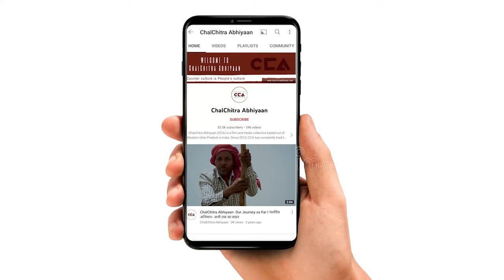'56 इंच का सीना हैं झूठ बोल के जीना हैं' || 'Living and lying with a 56 inches chest'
चलचित्र अभियान और गोरखपुर न्यूज़लाइन की टीम पहुंची हैं गोरखपुर ज़िले की चोरी चोरा विधानसभा में । उत्तर प्रदेश में बेरोज़गारी की अहम समस्या हैं । जब से भाजपा सत्ता में आई तब से उत्तर प्रदेश में बेरोज़गारी का स्तर काफी बढ़ गया है । युवाओं का कहना हैं कि हम भारतीय सेना में भर्ती होने का सपना देख रहे हैं और दिन रात मेहनत भी कर रहे हैं। लेकिन दुख की बात ये है कि तीन सालों से सेना में भर्ती नहीं निकली हैं । जिसके चलते हम परेशान हैं।
चलचित्र अभियान और गोरखपुर न्यूज़लाइन की रिपोर्ट।
टीम- मोहम्मद सावेज चौहान, नकुल सिंह साहनी, मनोज सिंह, विशाल स्टोनवॉल, अलनवाज आलम

The team of ChalChitra Abhiyaan and Gorakhpur Newsline reached the Chori Chora Vidhan Sabha of Gorakhpur district. Unemployment is a major problem in Uttar Pradesh. Ever since the BJP came to power, the level of unemployment in Uttar Pradesh has increased significantly. The youth say that they have been dreaming of joining the Indian Army and are working hard day and night. But the sad thing is that for three years there is no recruitment in the army, due to which they are worried.
A ChalChitra Abhiyaan and Gorakhpur Newsline report.
Crew -Mohd Saavez Chauhan , Nakul Singh Sawhney , Manoj Singh, Vishal Stonewall, Alnawaz alam